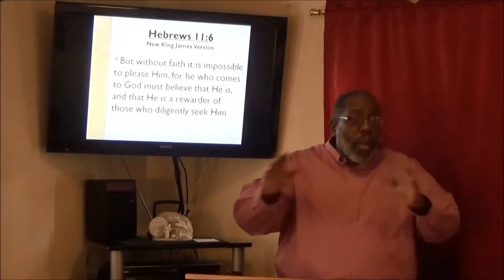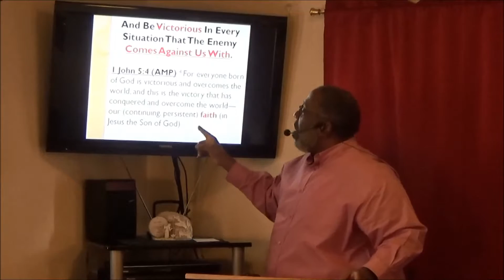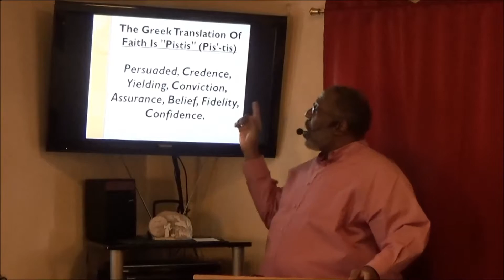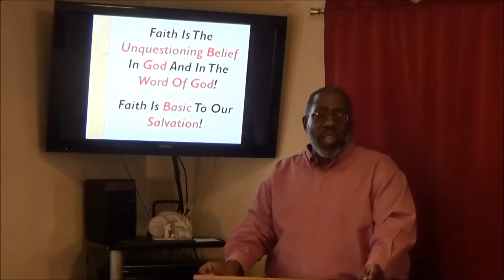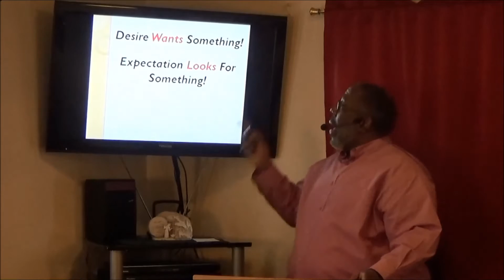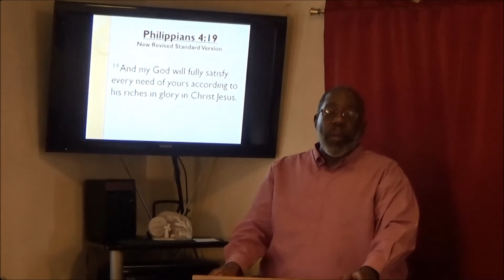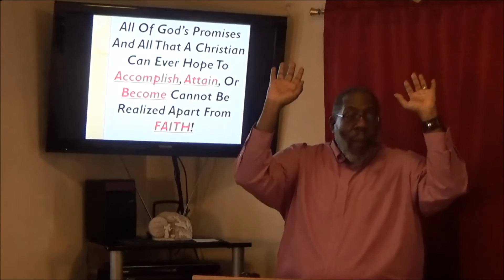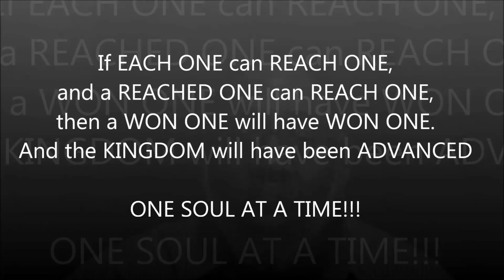Living A Life oF Faith